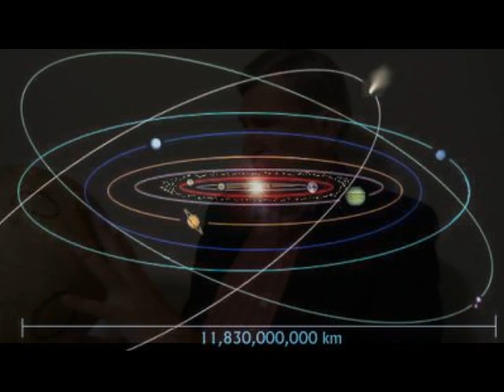How Fast is the Earth Moving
How fast is the Earth Moving?  How fast does the Earth turn.  Rich Rodgers tries to explain a simple way the Earth moves through space.